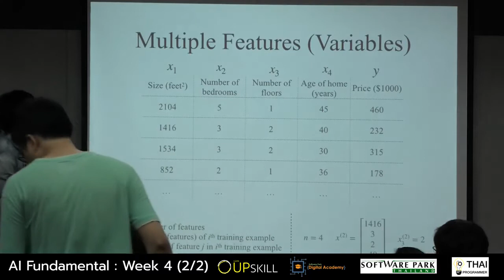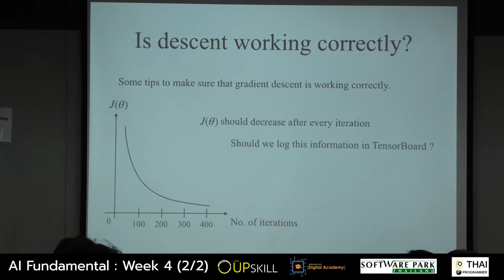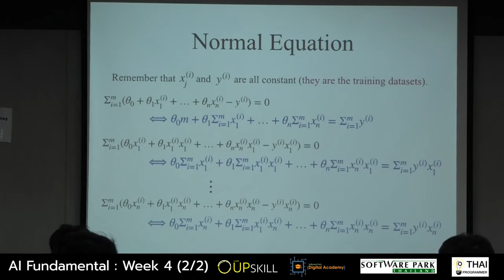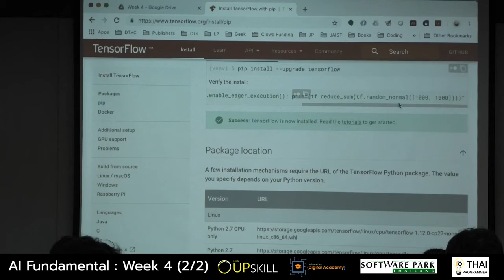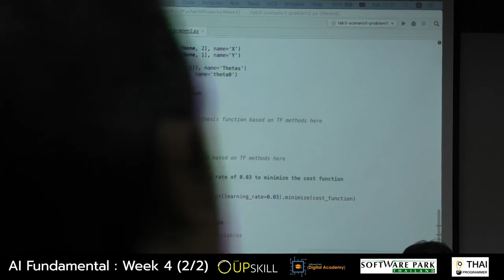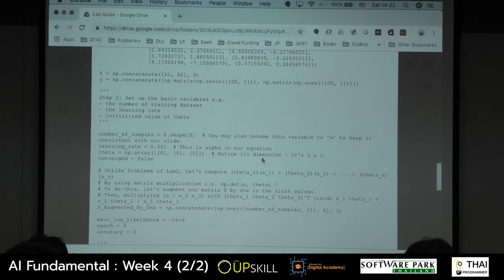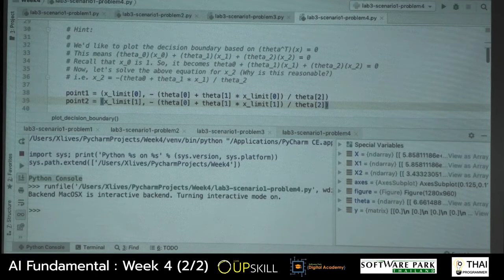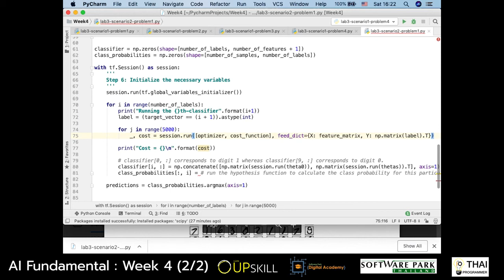AI Fundamental Bootcamp Week 4 2 2